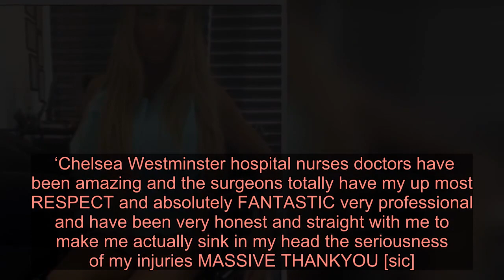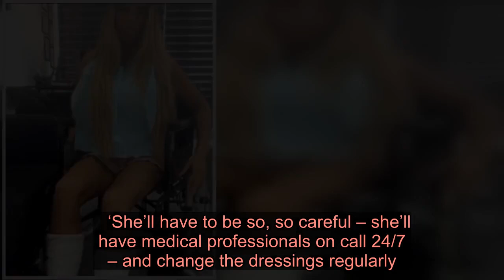Katie Price shares hospital snap with boyfriend Carl Woods after gruelling six-hour surgery on broke